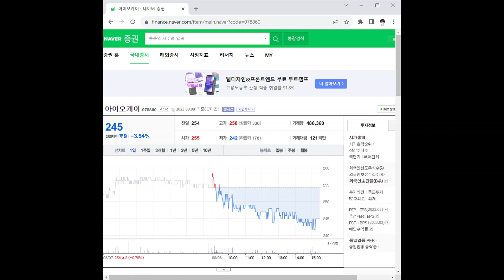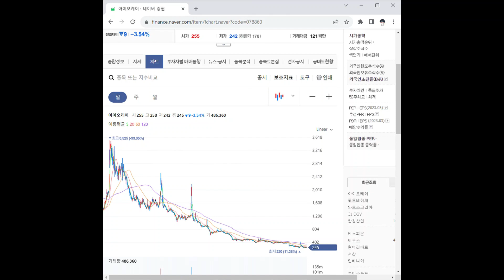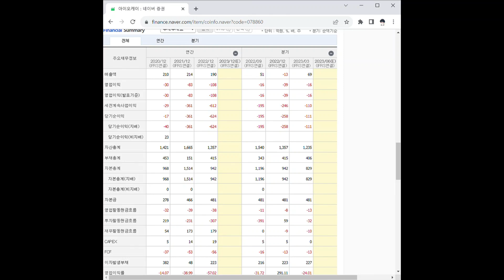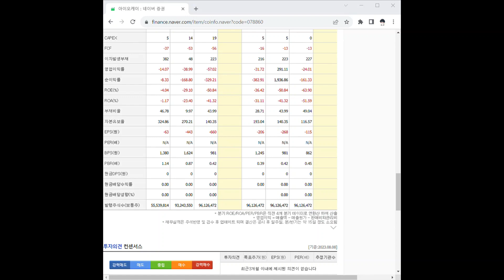078860아이오케이 주가 전망 및 차트 분석